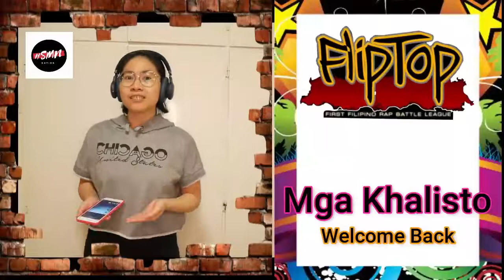Nikki vs sinio Reaction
this video is only for Entertainment just for fun without any violence  reaction. hahah palag ka?